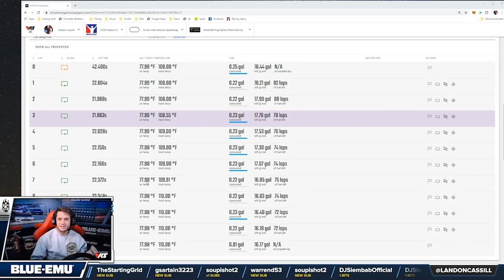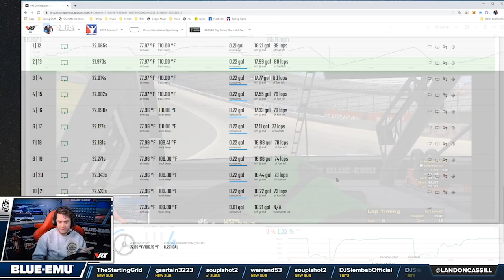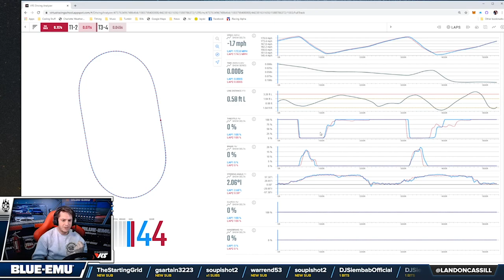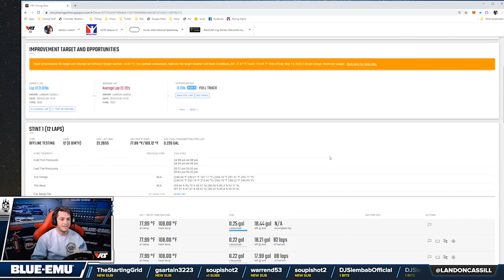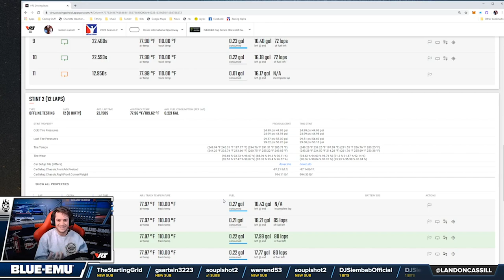NASCAR Driver Landon Cassill Teaches You How to Drive Dover on iRacing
NASCAR Cup Series driver Landon Cassill (#89, Blue Emu Chevy) teaches you the best techniques to get better lap times and shows you how to save 2% tire wear on a 10 lap run without giving up any speed.